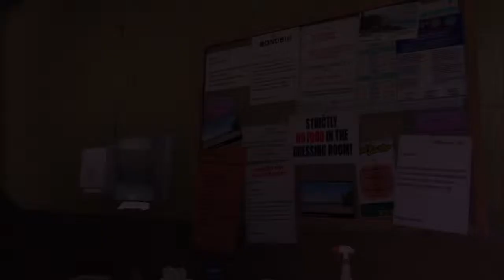Lets play GTAV!- Part 18- Is that syrup